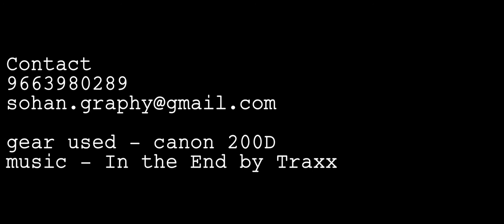Cinematography Demoreel | Sohan Kumar Behera | 2019